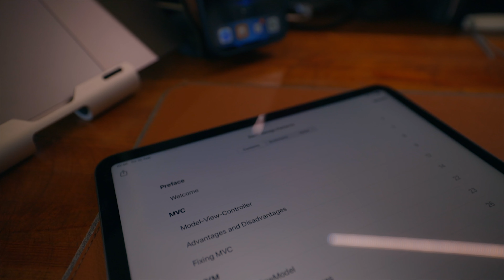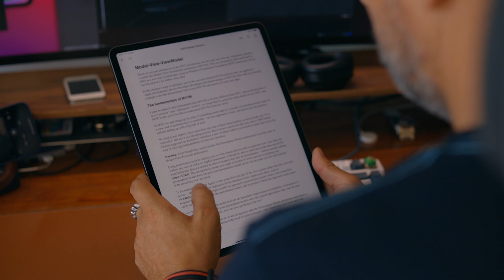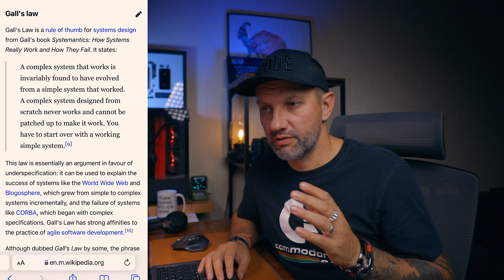The Most Important Skill for Developer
My Programming Setup:
▸ Travel keyboard Logitech MX Mini
▸ Favorite mouse
▸ Monitor Light bar
▸ Microphone: Mic
▸ 16” MBP M1Pro 16GB Ram 1TB SSD